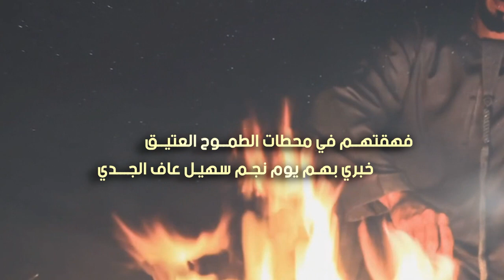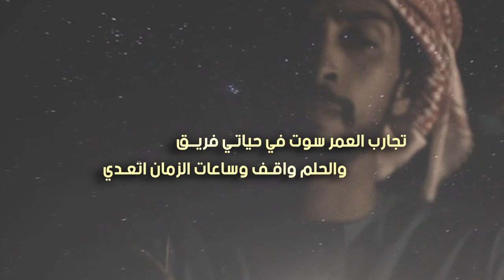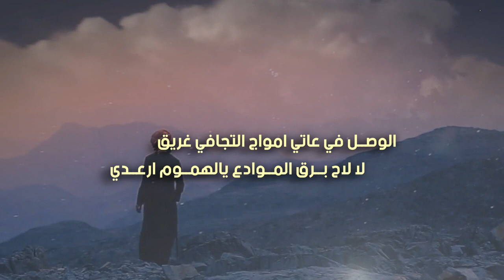برق الموادع | كلمات مشعل الشويش العتيبي | أداء أحمد الجزاع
Follow us on | تابعنا على